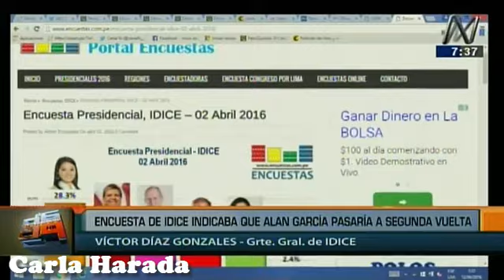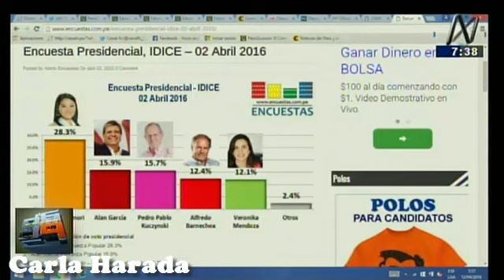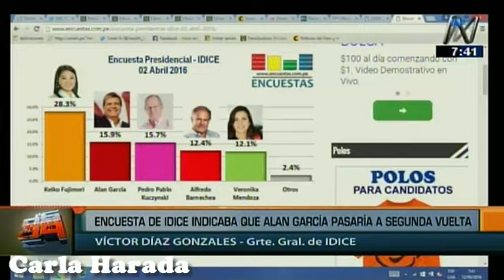Augusto Thorndike le dice a gerente de Idice: "Usted es un mentiroso y su empresa es una burla"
Icónica entrevista de Augusto Thorndike al gerente general de la controvertida encuestadora Idice, Víctor Díaz Gonzáles. Y es que, Thorndike no tuvo reparo alguno en encarar a Díaz y evidenciar ─a nivel nacional─ la irrealidad del porcentaje de intención de voto del candidato presidencial Alan García que su encuestadora le otorgaba. ¿Crees que las cifras de las variopintas encuestadoras influyen en la intención de voto del elector?

Aquí valoramos todas las opiniones bajo los lineamientos de la comunidad establecidos por YouTube.